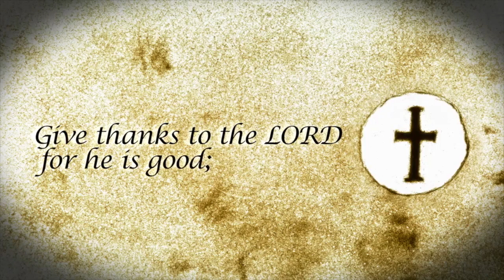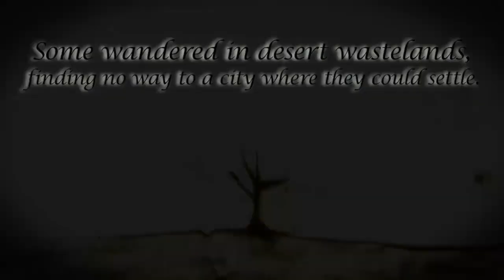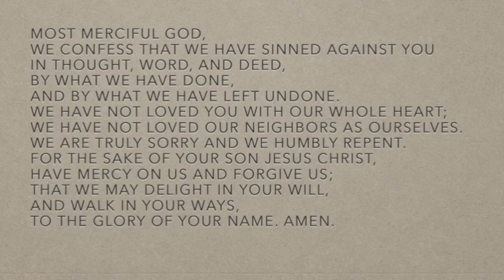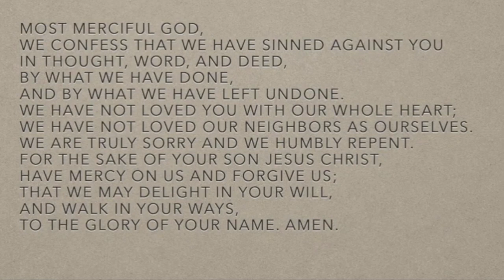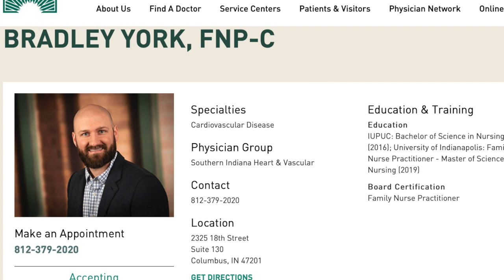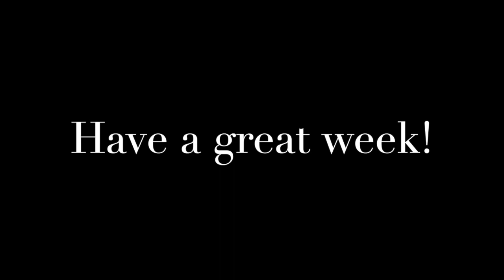New Hope Online Worship for November 1, 2020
00:00 Intro
00:31 Welcome and Announcements
05:29 Call To Worship
06:49 Music
10:22 Sermon
31:55 Communion Song & Lord’s Supper
38:17 Covid-19 Update with Brad York